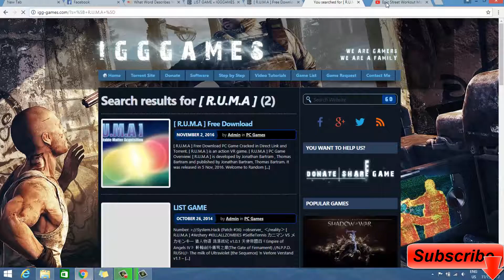[ R.U.M.A ] Free Download_How To ???